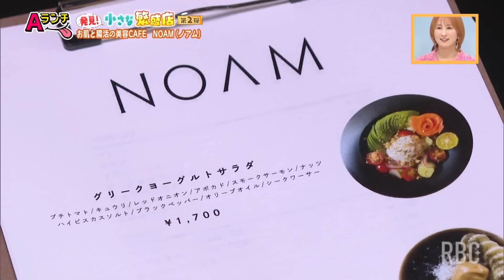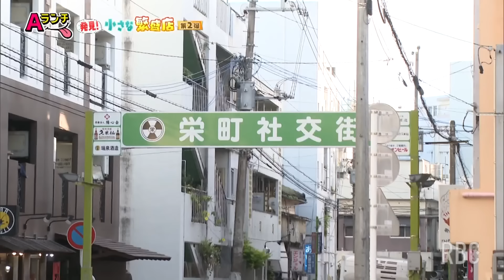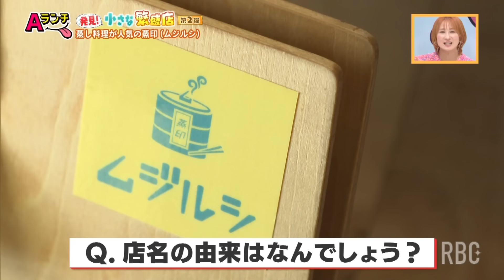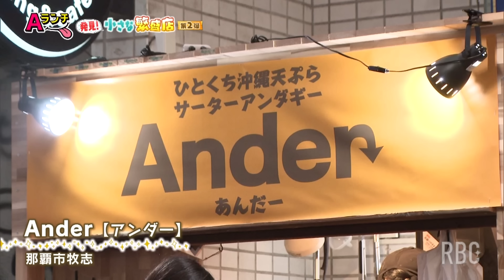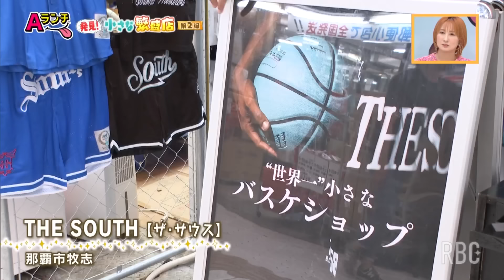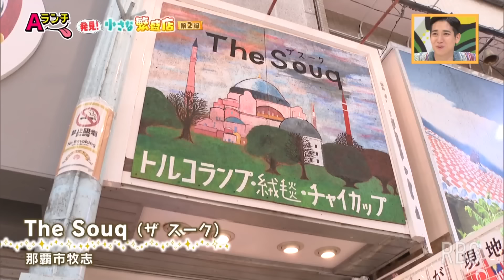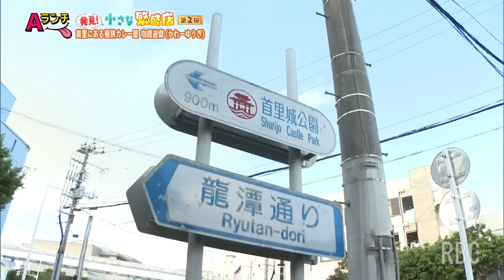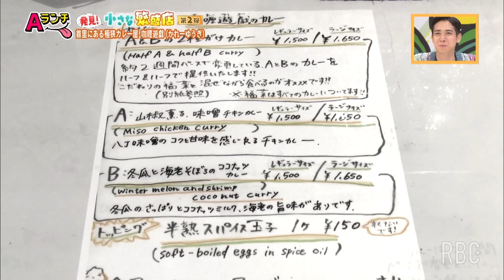【Aランチ】発見！小さな繁盛店 第2弾 11/2 OA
これまで放送した内容のブログや、次回のテーマなど

番組内でやってます♪